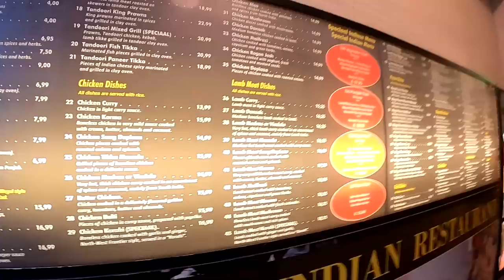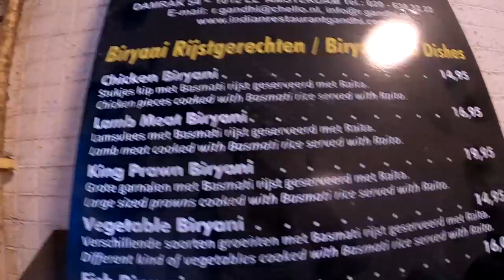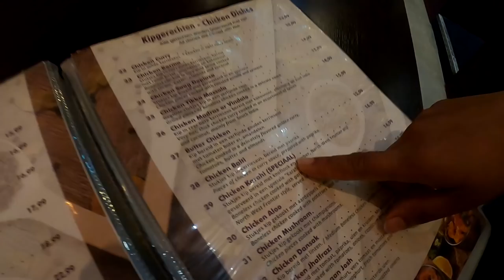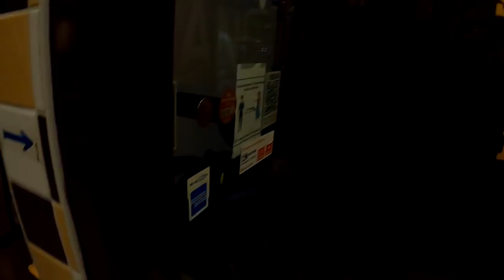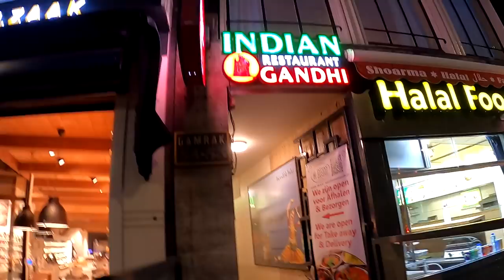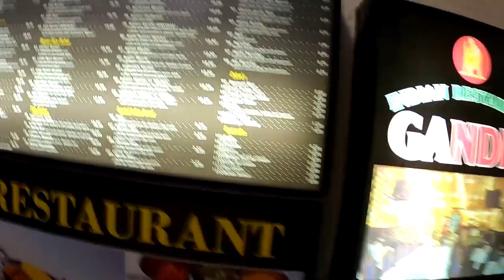I Found The Best INDIAN MUTTON BIRYANI In Amsterdam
I travelled all the way to Amsterdam to try a legendary Indian restaurant serving some of the best Indian food if not the best in Amsterdam. Of course I ordered a mutton biryani along with a kingfisher. Indian mutton biryani is my favorite Indian dish no questions asked. There are many fake Indian restaurant scattered throughout Amsterdam selling some of the most mediocre replicas of Indian food which makes it hard because it can give people false first impressions of Indian food. I am glad to report that this Indian restaurant is selling Indian food at a high level. My biryani was not cooked the traditional dum style but trust me, the way they cooked it was 100x better than what I get in certain places across Europe. Hope you guys enjoy this Indian food vlog.